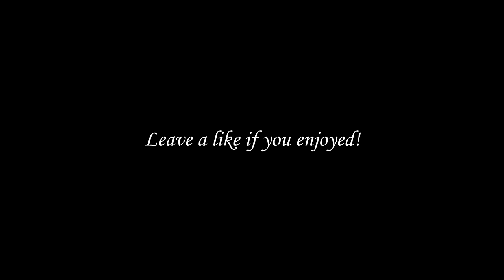Skywars Funny Moments